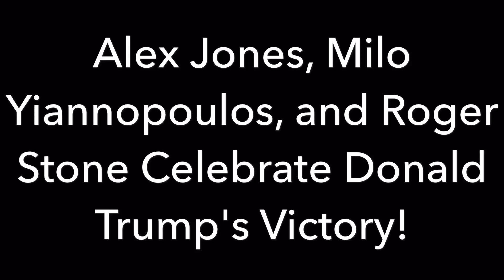Milo Yiannopoulos , Alex Jones , And Roger Stone Celebrate Donald Trump's Victory In Style!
Milo Yiannopoulos , Alex Jones , And Roger Stone Celebrate Donald Trump's Victory In Style! Goodbye Main Stream Corrupt Media, The American People Have Spoken. You'll Never Be Able to Explain This One!
We Will End Political Corruption Together!